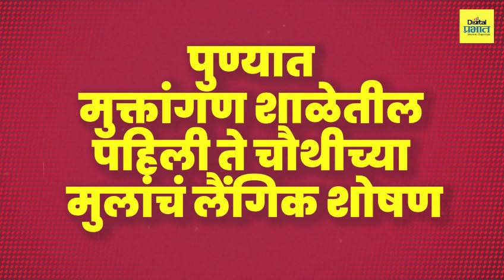Pune | धक्कादायक : पुण्यात शाळेतच विद्यार्थ्यांचे लैंगिक शोषण…